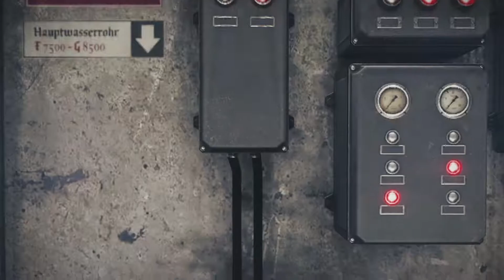Ein echter Grammer-Nazi! | Wolfenstein The Old Blood #03 [Let's Play | UNCUT | blind | Series X]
Captain William Joseph B.J. Blazkowicz infiltriert zusammen mit Agent Wesley die Burg Wolfenstein, um Informationen über den Standort von General Totenkopfs Basis zu sammeln. Helga von Schabbs, ihrerseits Spezialistin für paranormale Aktivitäten und engste Vertraute von General Totenkopf, hat ihren Hauptsitz in Burg Wolfenstein und besitzt möglicherweise eine Akte mit den benötigten Informationen. Während der Infiltration werden Blazkowicz und Wesley jedoch enttarnt, wobei Wesley im Rahmen eines Verhörs brutal von Rudi Jäger, dem Anführer der Hundestaffel, hingerichtet wird. Blazkowicz kann entkommen.

Wir spielen die ugeschnittene Fassung auf einer Xbox Series X mit englischer/deutscher Sprachausgabe und englischen Texten.

Außer meiner Stimme und meinen Controllereingaben liegen die Rechte von allen Inhalten in diesem Video bei SEGA© und Platinum Games©.